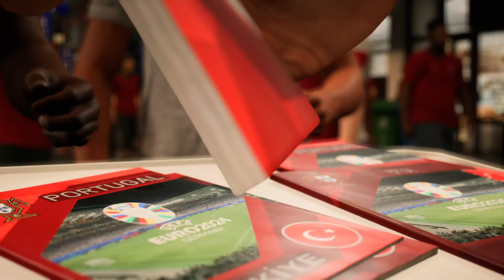FC 24 - Portugal vs. Türkiye- EURO 2024 Group Stage Matchday | XBOX™ SERIES X [4K60]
PC SPECS

processor:AMD Ryzen 3 PRO 2200G with Radeon Vega Graphics   3.50 GHz
Motherboard: asus a320 gaming
Gpu: Zotac geforce RTX 1660 Super
Ram : 16.0 GB (14.9 GB usable)
SSD: Samsung 860 EVO 250 GB
Monitor : Samsung 75 hzs
keyboard : gamdias Hermes E2
Mouse : Gamdias Zeus E2
PSU :GIGABYTE  GP-P550B
Headphone: HYPER X Cloud alpha
Mouse Pad : GAMDIAS RGB MOUSE PAD

About Me

Name : Anish Silvesten